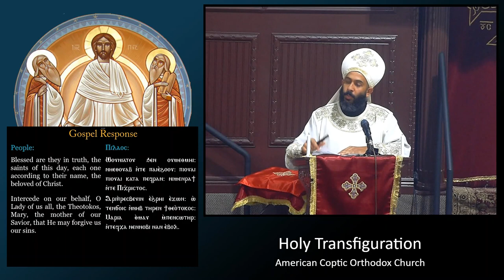3rd Sunday of Babeh - Fr. Kyrollos Fam